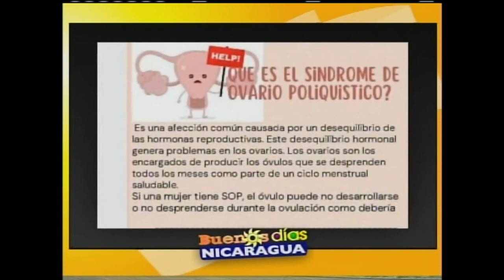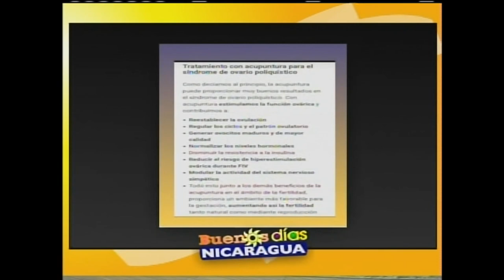¿Comer sano es caro?, ¿mito o realidad?